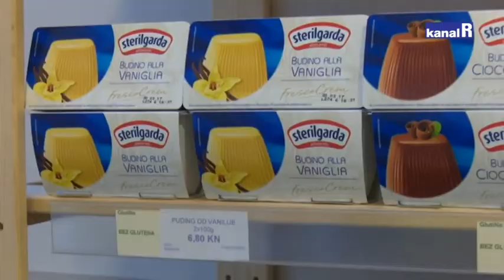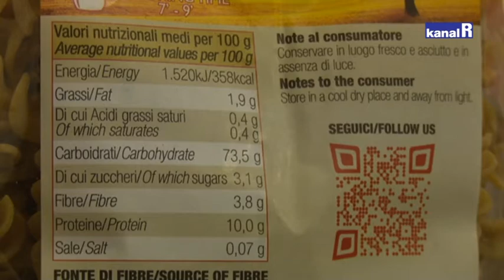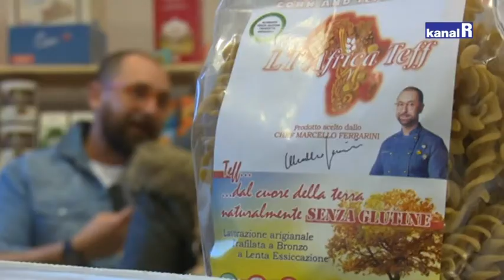GLUTEN FREE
Prije nekoliko mjeseci u Rijeci je otvorena gluten free trgovina, GlutiNe, koja jedina u Hrvatskoj nudi široku ponudu vrhunskih bezglutenskih proizvoda te veliki izbor organske certificirane hrane. U ponudi imaju više od 400 proizvoda.